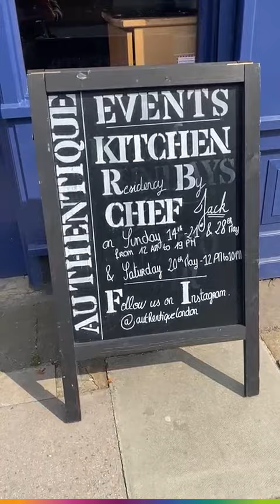What’s there to do in Tufnell Park? ⁠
There are so many independent cafés, trendy bars, local pubs, international restaurants and little shops all around Tufnell Park, so it’s the perfect place to potter around on a Sunday.⁠
All these places are nearby our brand-new student residence in Tufnell Hill.